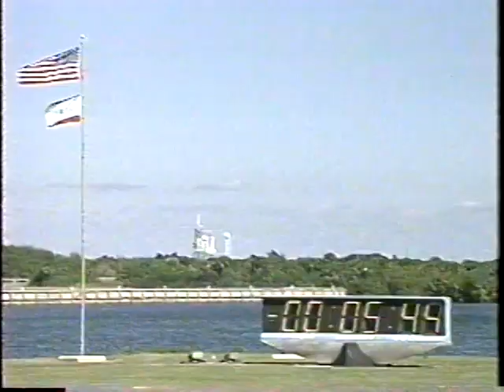STS-66 T-9 Minutes